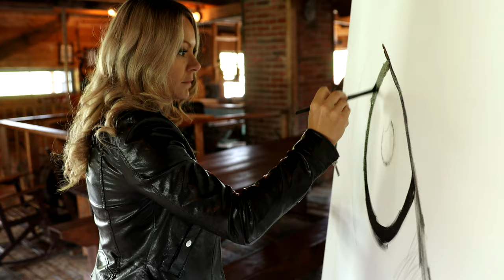Laurie Marois Artiste peintre (Hibou)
Pour une seconde fois, le temps d'une journée, Laurie Marois et Francis Doucet ont décidé d'unir leurs passions créatives. C’est à travers de magnifiques lieux situés au Lac-St-Jean, que vous suivrez la progression artistique de ses deux artistes originaires du coin.